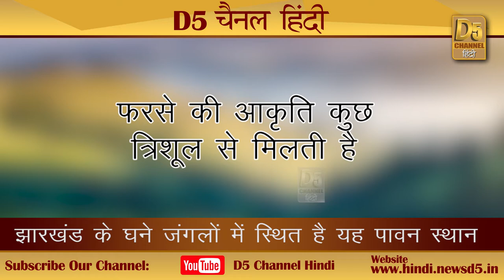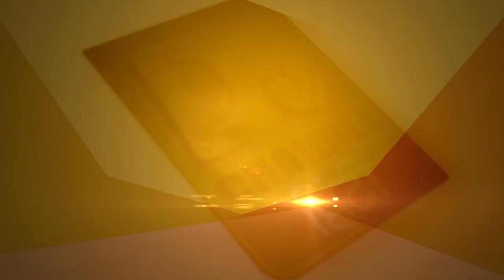यहां पर जमीन में गड़ा है भगवान परशुराम जी का फरसा...